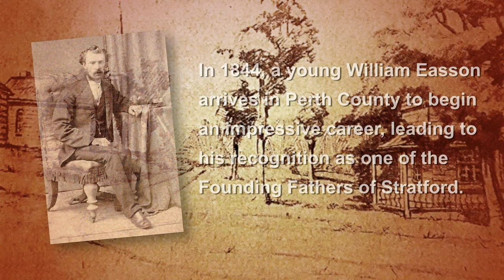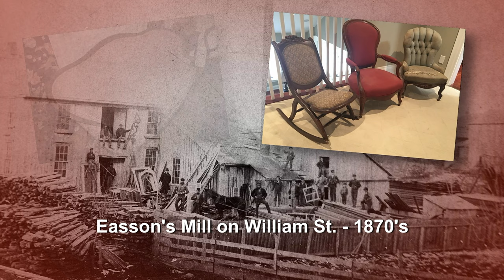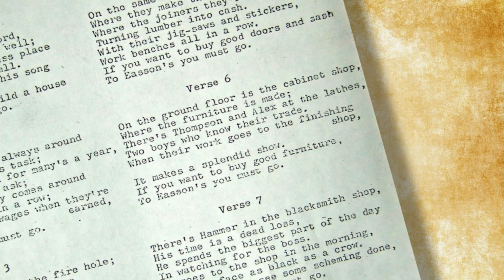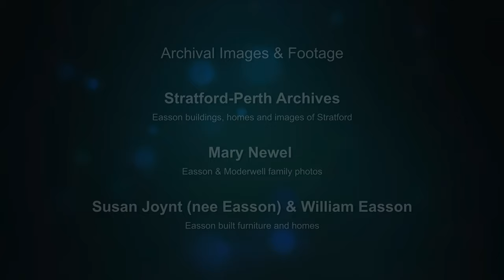William "Boss" Easson 1826 - 1907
Mary Newel, Great-great-grandaughter of William Easson, outlines some of the history and adventures of Boss Easson life and his influences on Stratford of the mid-to-late 1800s.
Mary visits Micaela Fitzsimmons, Manager of Collections & Exhibits at the Stratford Perth Museum to comment on some of the Easson donations Mary has made to the museum.

The Huband family in memory of Rick Huband who dedicated the last years of his life working to celebrate the history of his chosen home, Stratford, Ontario.

The Tye family in memory of Judy Tye, who was passionate about the arts and heritage of Stratford, her chosen home.

Director
ANDREW C. BROWN

Producer
NANCY MUSSELMAN

Interviewer
CAROLE HUBAND

Interviewee
MARY NEWEL
Great-great-grandaughter of William Easson

Original Theme Music (Fusion of Time)
MARK LEGROULX

Music Recording / Music Mix
DUSTIN SMITH
SKYLINE MUSIC

MICAELA FITZSIMMONS, Manager of Collections & Exhibits
Stratford Perth Museum

WILLIAM EASSON
Great-grandson of William “Boss” Easson

ANDREW WILSON

Archival Images & Footage
Stratford-Perth Archives
Easson buildings, homes and images of Stratford

MARY NEWEL
Easson & Moderwell family photos

SUSAN JOYNT (nee EASSON) & WILLIAM EASSON
Easson built furniture and homes

NANCY MUSSELMAN
personal archives and collections

Stratford Canada Booklet 1900
Digitized by the Internet Archive with
funding by the University of Toronto
photos of Grand Trunk shops and railway station

Notre Dame Street, Montreal (1841) - James Duncan

© Stratford & District Historical Society & Andrew C. Brown